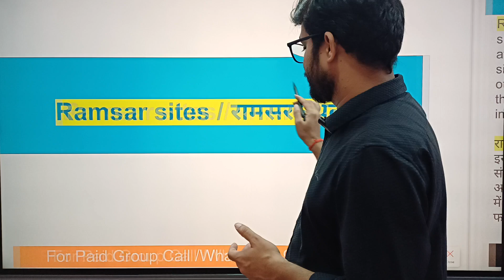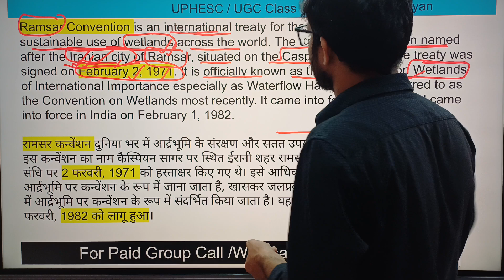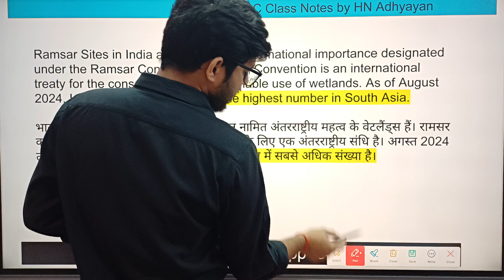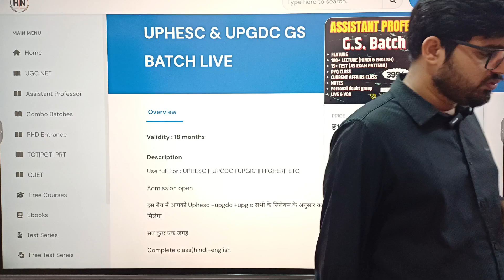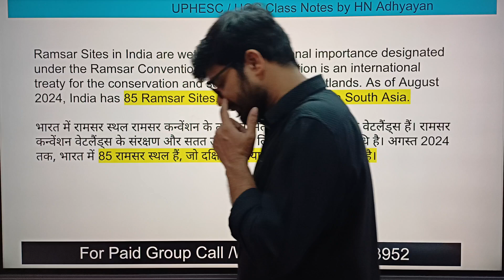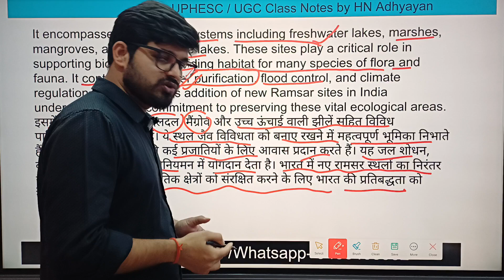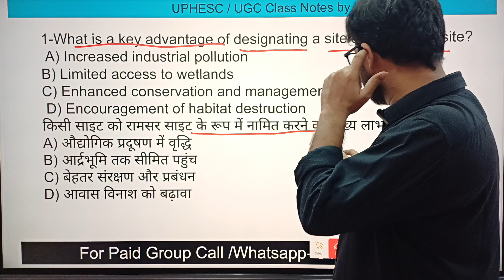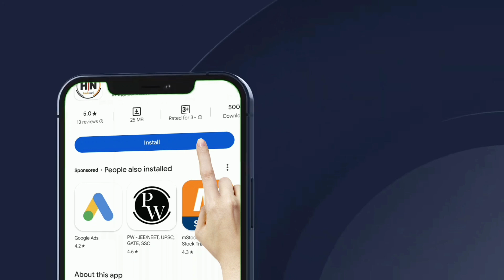RAMSAR SITES UPHES GS | Ugc Net paper first| सब कुछ एक वीडियो में@HNexams#uphescgsclasss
UPHESC Complete PYQs on ICT || Assistant Professor || By- P k ma'am || HN ADHYAYAN
🙏Welcome To HN ADHYAYAN 🙏
Assistant professor और  NET JRF की  फ्री क्लास आपको इसी चैनल पे मिलेगा

 📢 Our Courses
📢 𝐎𝐮𝐫 𝗡𝗼𝘁𝗲𝘀📚:-
हिंदी साहित्य नोट्स के लिए यहां क्लिक करे
👉 Have Any Query? Ask Us.

🆘 Helpline Connect🆘
 किसी भी प्रकार की सहायता के लिए आप  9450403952 पर कॉल कर सकते हैं।